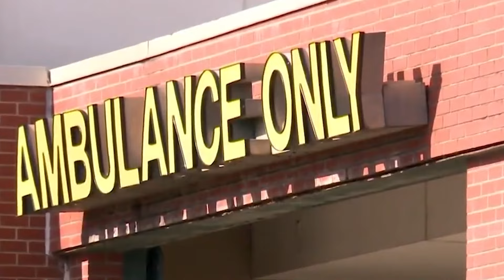Sheriff Who STOLE MILLIONS From Public BREAKS DOWN IN COURT During EMOTIONAL Victim Impact STATEMENT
The impact of Jamey Noel’s actions had shattered lives in ways the former sheriff could not have anticipated, or perhaps he simply didn’t care. Faces, old and young, filled the gallery, some marked with grief, others with anger. The words they spoke were not simply recitations of facts—they were testimonies of deep betrayal and loss.

The first to speak was Matt Owen, a once-close friend and political ally of Noel. His voice trembled, not with fear but with barely-contained fury. “You used us,” he said, each word cutting through the silence. “You used people who trusted you, who believed in you. We fought by your side to rid this county of corruption, only to find out that you were the worst of them all.” Owen’s statement echoed through the courtroom, setting the tone for what would be a long day of emotional and heartfelt declarations.

Jamey Noel’s fall from grace was not just a story of crime but one of moral decay. He had served eight years as sheriff of Clark County, a position that was supposed to come with honor, integrity, and selflessness. Instead, his tenure became synonymous with theft, deceit, and corruption so staggering that it rattled the entire community. The crowd sat, eyes fixed on Noel, who sat with his head bowed, tears welling up in his eyes, though whether from guilt or self-pity, no one could say.

Suzanne Davis, a former employee of New Chapel EMS, approached the stand with the weight of a thousand disappointments in her voice. She spoke of an unsafe work environment, one where her fire equipment never fit, where chaos reigned and the basic needs of her job were consistently unmet. But it wasn’t just the professional failure that had broken her—it was the human cost. “I found a friend lifeless during one of our runs,” she said, her voice cracking. “And yet I was told to return to work, as if nothing had happened. As if that loss didn’t matter.”

Then came the harrowing testimony of Suzanna Worrall, whose brother-in-law, David “Red” Worrall, had collapsed at a polling site last Election Day. Firefighters and bystanders performed CPR, but the ambulance took 16 agonizing minutes to arrive. By the time they reached the hospital, it was too late. Red was gone. “Could he still be alive if the ambulance had arrived faster? Maybe,” Suzanna said, holding back tears. “If Jamey Noel hadn’t drained $5 million from New Chapel’s funds for his fancy vacations, expensive suits, and high-dollar cigars, my family might not be living in this nightmare.” The weight of her loss was unbearable, made all the worse by the knowledge that Noel’s greed had played a part in her brother-in-law’s demise.